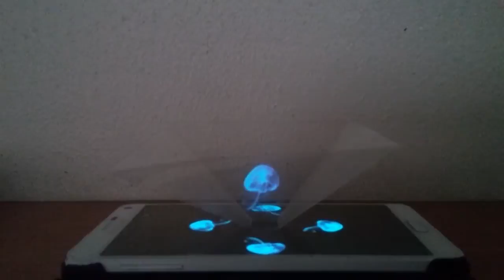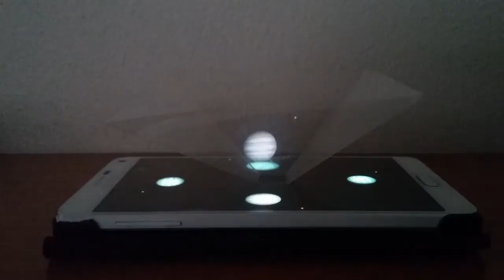Ologrammi 3D in Tecnologia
Creazioni di ologrammi tridimensionali creati con l'ausilio di uno smartphone realizzato dai ragazzi della scuola media "F. Smaldone" di Mercatello - Salerno durante le ore di tecnologia seguiti dal prof. Giovanni Fattorusso.